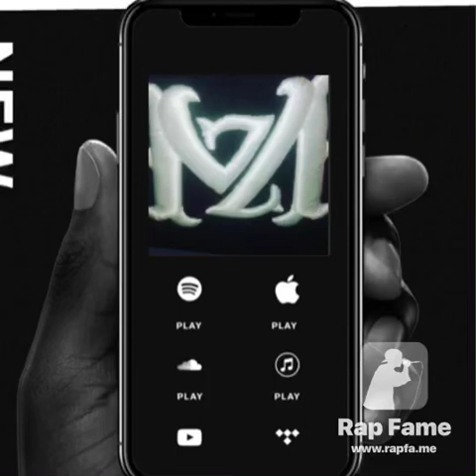CLS/Maja Sluggaz Heavy Hitters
MeeZee Mou$e Cali Life Style